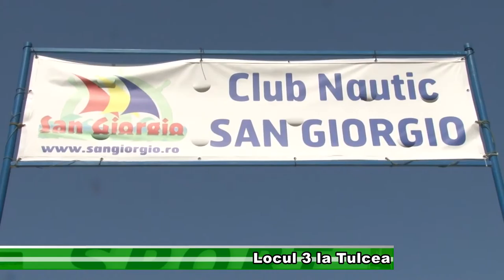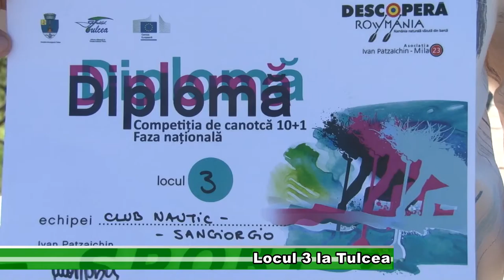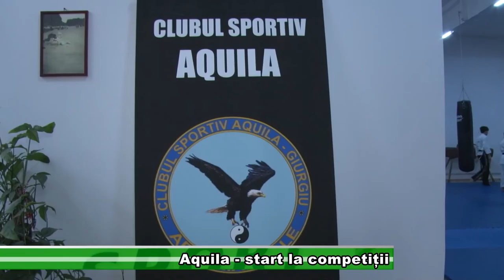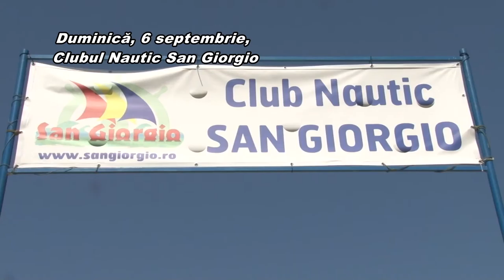Sport 1 sept